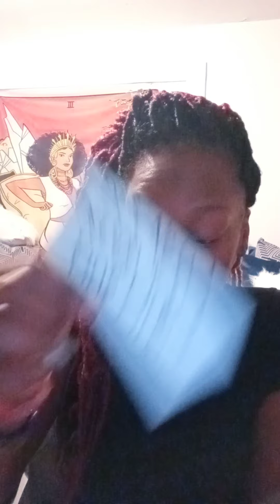KARMIC MASCULINE: TIRED OF YALL TOXIC A$$× PLAGUING OUR READINGS...SOMEBODY CHANGING OVER NIGHT OR ❌